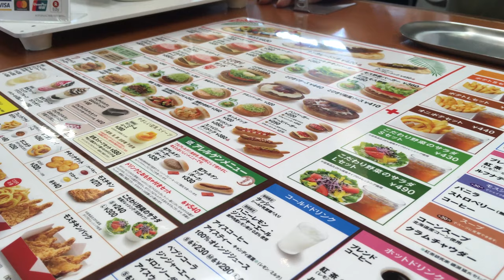Japanese Meat Day - Niku Niku Burger at Mos Burger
Did you know that Japan has a day dedicated to meat? Well, here is a quick explanation about meat day and what Mos Burger is doing to celebrate it.